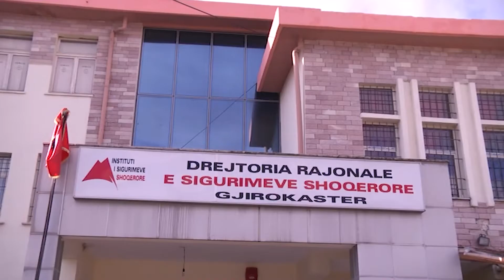Gjirokastër, bien 40% kontributet për sigurimet. Edhe bashkitë e qarkut, vonesa për kontributet